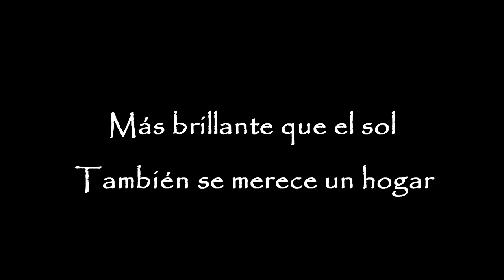POTXOLO NECESITA UN HOGAR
El último rescate de los de Gipuzkoa. Después de un tiempo con nosotros podemos decir que es otro Setter. Alegre, divertido, juguetón y sin ningún miedo. No sabemos nada de su historia, solo que fue abandonado con apenas dos años y ha estado dos años encerrado. Hoy siente libertad, pero una libertad relativa. No sabe lo que es un hogar…

Ahora el destino le ha jugado una mala pasada. Tan vital, tan alegre y tan noble Potxolo es portador de Leishmania aunque no la ha desarrollado y puede que nunca lo haga.
Pero de peores cosas ha salido este guapetón, y recorreremos con él esta parte del camino.